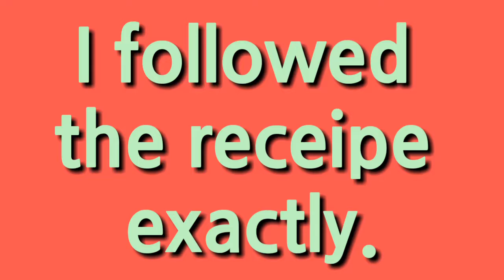레시피를 그대로 따라했다. 영어로44